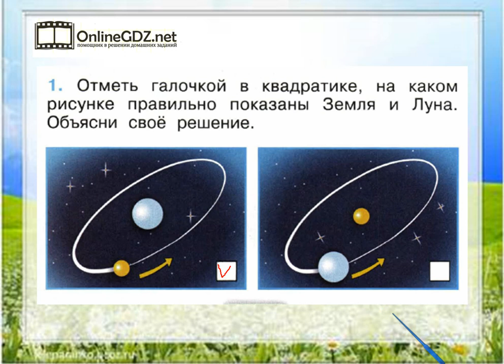Задание 1 Почему Луна бывает разной? - Окружающий мир 1 класс (Плешаков А.А.) 2 часть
Чтобы выполнить задание №1 на странице 22, вы должны уметь помечать тот рисунок, на котором правильно показаны Земля и Луна, а также объяснять свое решение. А подсказкой для вас будет наше видео с решением!